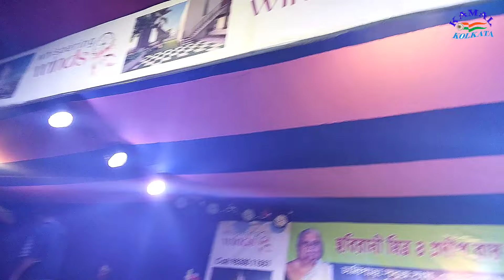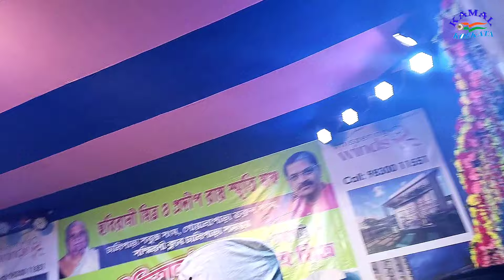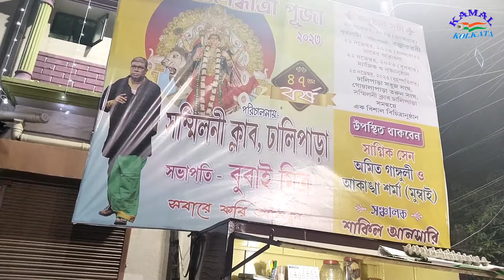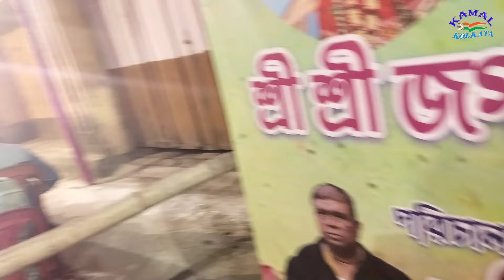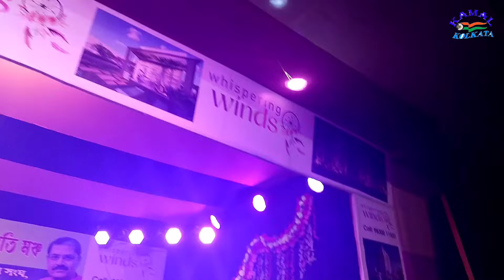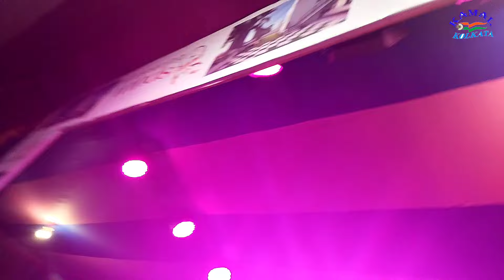বেহালা ঢালী পাড়ায় জগদ্ধাত্রী পূজা উপলক্ষে বিরাট বিচিত্রানুষ্ঠান 2023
camera editing done by Kamal Mallick